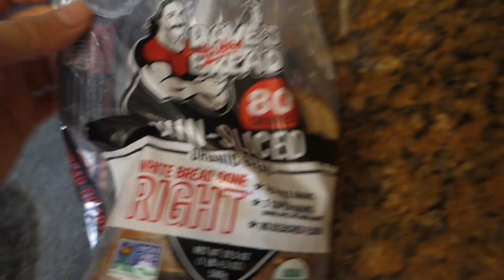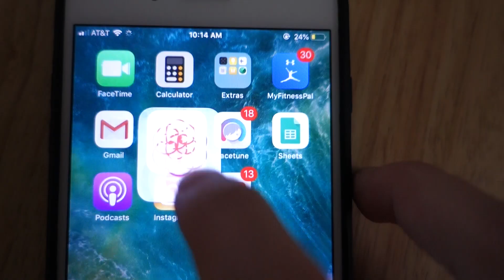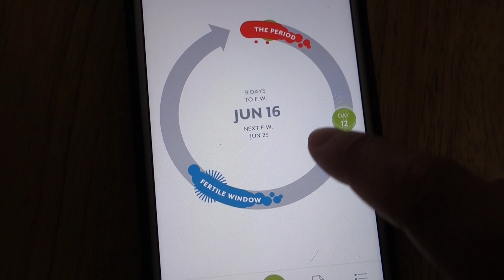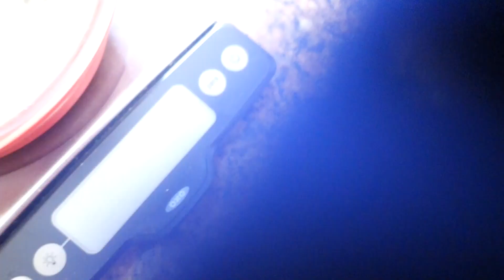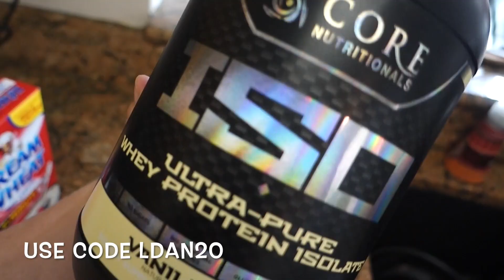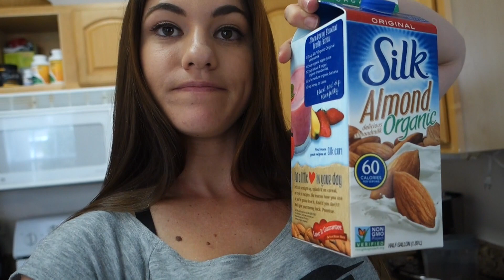Mid Improvement Season Check in